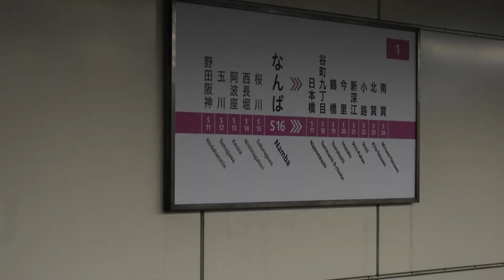Osaka, Japan - Namba Station HD (2017)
Namba Station (難波駅, なんば駅 Nanba-eki) is a name shared by two railway stations in the Namba district of Chūō-ku, Osaka, Japan. One is owned by Nankai Electric Railway, while the other is by the Osaka Municipal Transportation Bureau. The names of both stations are written in hiragana on signage within the stations, because the kanji "難波" can be also read "Naniwa". However, the name of both stations officially employs kanji, printed on train tickets.

They are close to JR Namba Station and Ōsaka Namba Station.

Osaka (大阪市 Ōsaka-shi) is a designated city in the Kansai region of Japan. It is the capital city of Osaka Prefecture and the largest component of the Keihanshin Metropolitan Area, the second largest metropolitan area in Japan and among the largest in the world with over 19 million inhabitants. Situated at the mouth of the Yodo River on Osaka Bay, Osaka is the second largest city in Japan by daytime population after Tokyo's 23 wards and the third largest city by nighttime population after Tokyo's 23 wards and Yokohama, serving as a major economic hub for the country.

Historically a merchant city, Osaka has also been known as the "nation's kitchen" (天下の台所 tenka no daidokoro) and served as a center for the rice trade during the Edo period.